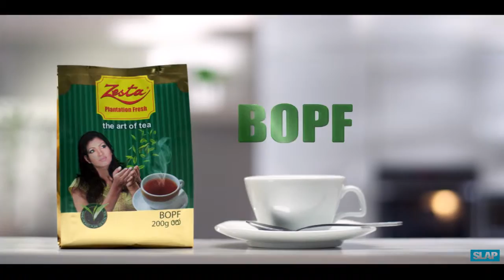Zesta BOPF 30sec Pantry (Tamil) 30Sec